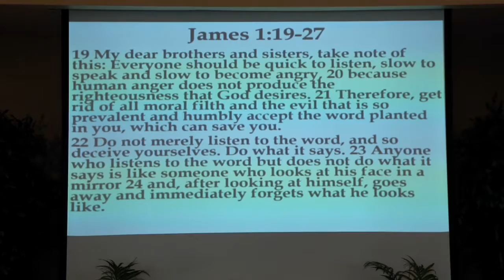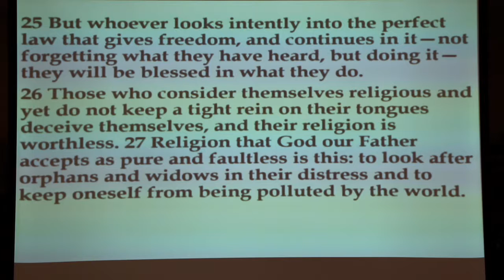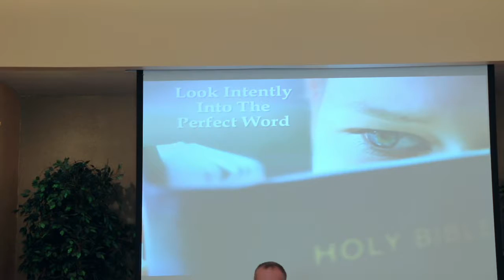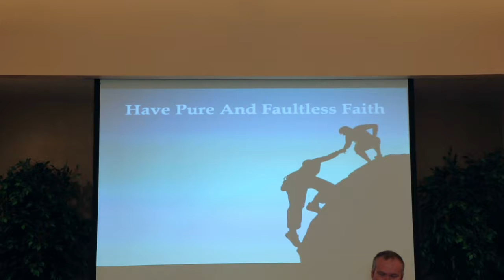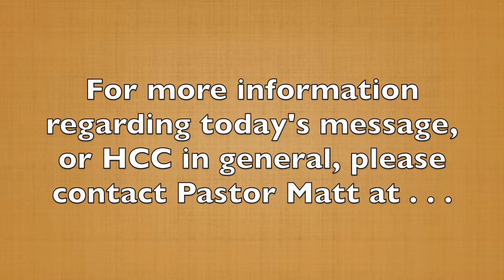HCC Sermon_Not Religious_08142016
Today, Pastor Matt Tygart stresses the importance of not being  "religious" in our outward actions, but from the heart, having pure and faultless faith.  Scripture reference is James 1:19-27.